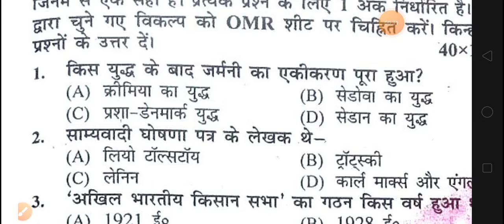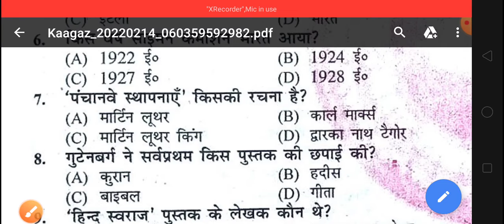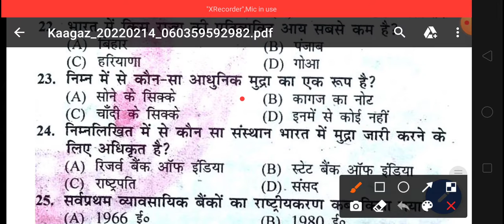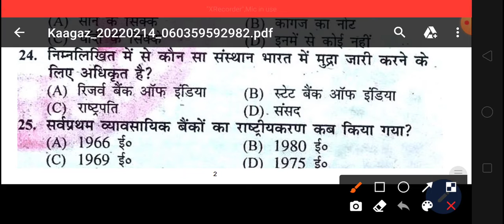class 10th ka social science ka vvi objective question for 2022.most vvi objective question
class 10th ka social science ka vvi objective question.most vvi objective question